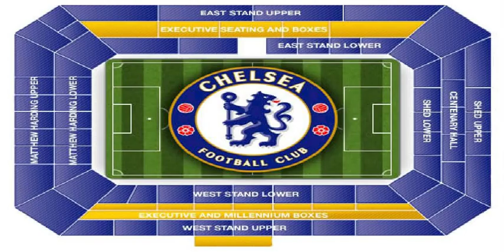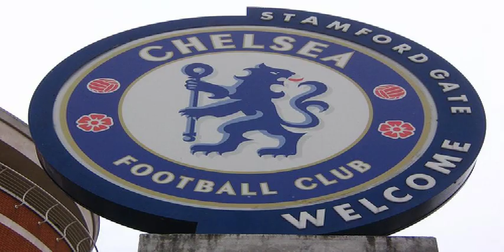Chelsea|Manchester City vs. Chelsea score: Live updates from League Cu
A trophy is on the line at Wembley on Sunday as Manchester City and Chelsea meet in the EFL Cup final. The teams have been headed in different directions, with City getting result after result and contending in the Champions League and Premier League.